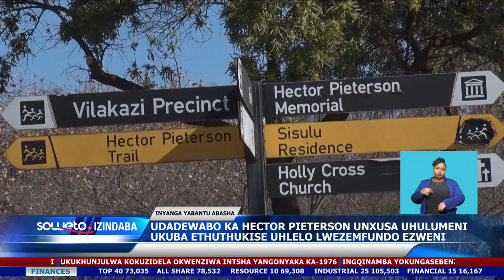HECTOR PIETERSON'S SISTER URGES GOVERNMENT TO IMPROVE THE COUNTRY'S SCHOOLING SYSTEM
Families of the June 16 children who lost their lives gathered together at the Uncle Tom's community hall in Orlando West to commemorate Youth Day.